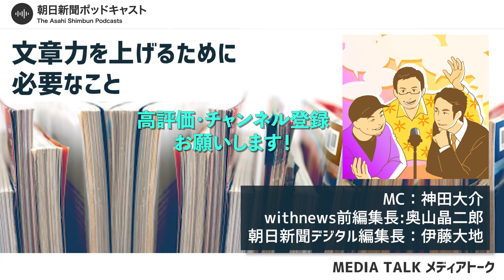【文章術とメディア】#4 文章力を上げるには？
「イベントに参加して感動した。人生振り返った」「マスなんてもうないんじゃないか」「ネトフリの値段がデジタル世界のベンチマーク」―。今後のメディアにまつわるリスナーさんからのご質問に、3人がお答えします。

１　個人情報：個人の特定を可能とするコメント。番組内の出演者や登場人物の個人情報やパーソナリティーの個人情報など。
３　誹謗中傷：特定の個人や組織などに対する嫌がらせや、論評を超えた悪口。番組内容と関係ない批判など。
４　差別的発言：個人をその属性で非難したり、存在そのものを貶（おとし）めたり、昆虫や動植物などにたとえて見下したりする言及。